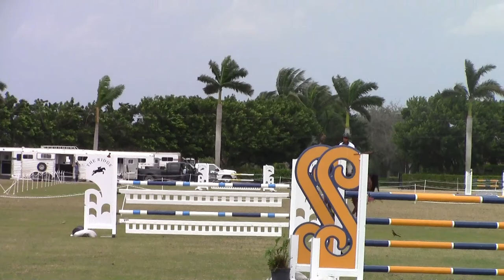Diego Acosta-Sandago 1.40m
Diego Acosta-Sandago 1.35m class